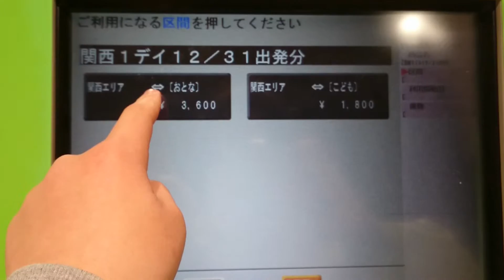長浜駅 みどりの券売機